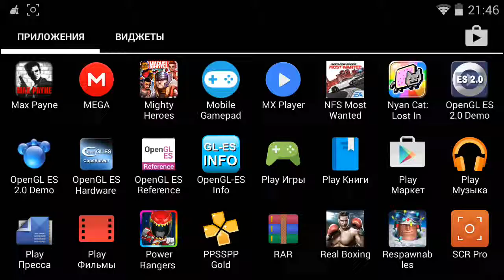Avengers Initiative андройд